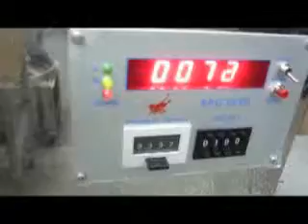JB-2D Table top vibrating bowl type tablet counting machine